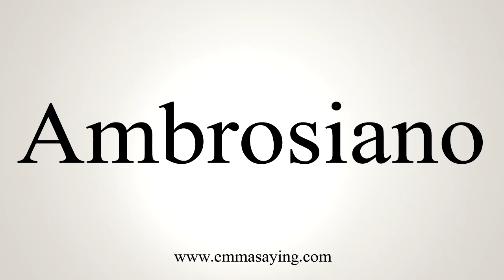How To Say Ambrosiano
Learn how to say Ambrosiano with EmmaSaying free pronunciation tutorials.